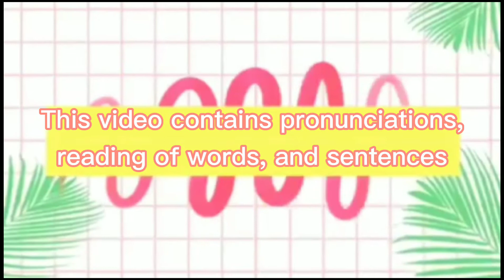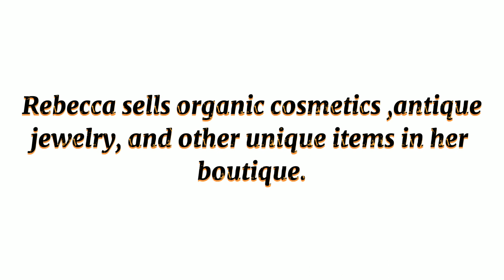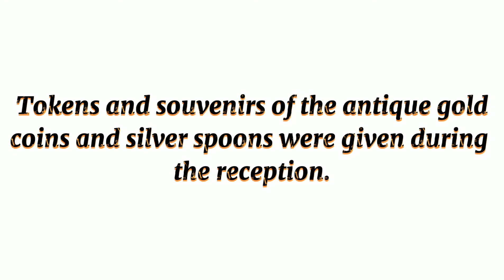The Reading Of Words And Sentences